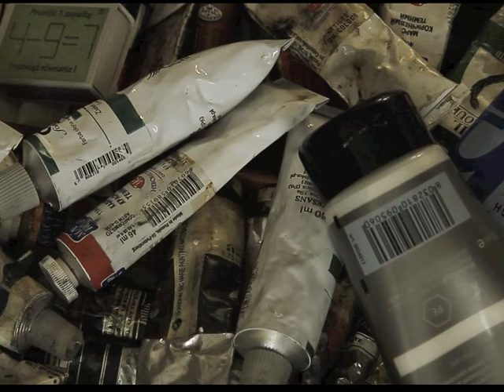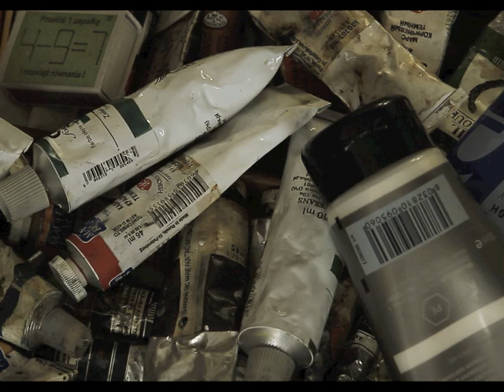"Intermezzo" z filmu "Skarabeusz i westerny Johna Forda" (2013)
"Intermezzo" from the documentary film "Scarab and the John Ford's Westerns" by Łukasz Machowski.

flet / flute: Jagoda Pietrusiak
akordeon / accordion: Maciej Zimka
dzwonki / bells: Bartosz Sałdan